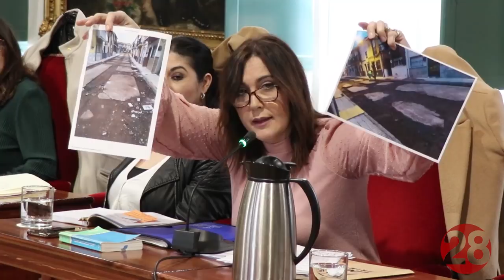20200213 Linares28 Pleno del Ayuntamiento de Linares